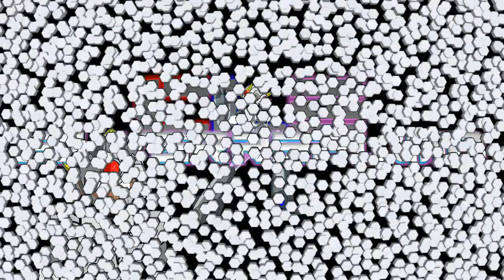SHELLEY | SEASON 1 SUPERCUT | Scary Horror Series! REACTION!!!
I better ensure I have total coverage on tonight's slumber..  plus an airsoft. lol

Today, I react to a new scary horror series where it entails a girl named Shelly whose...  yeah, enjoy the vid!  ehehe.. ^_^'